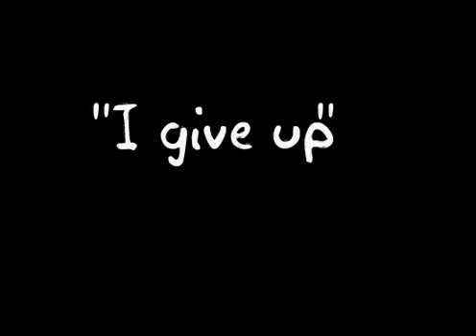The duel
One crazy duck and an ill tempered cat have a duel.